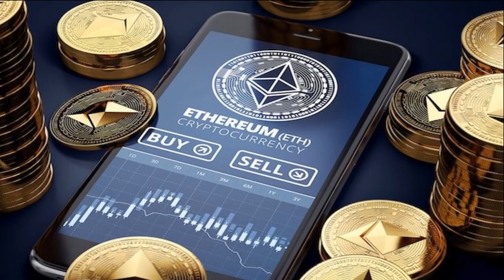corona cashless society